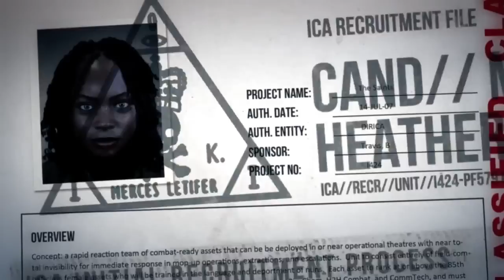Hitman Absolution - Saints ICA Files Trailer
Learn more all about the deadly Saints in this session of ICA Files for Hitman Absolution.

Follow Hitman: Absolution at GameSpot.com!